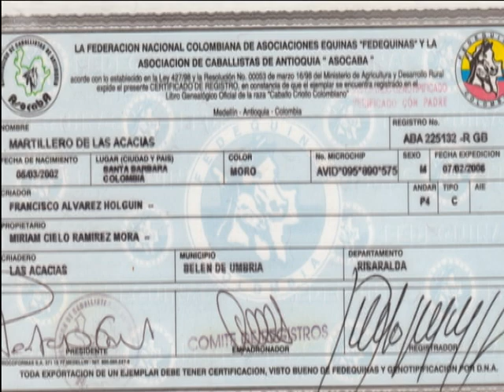MARTILLERO DE LAS ACACIAS ok